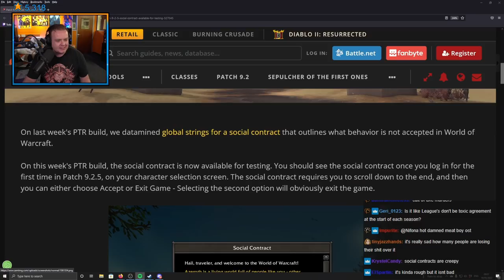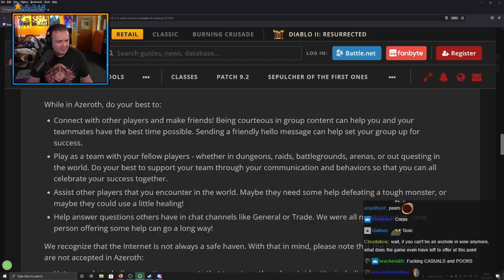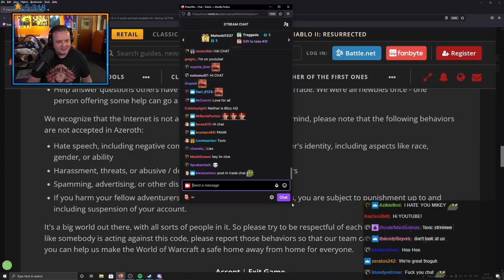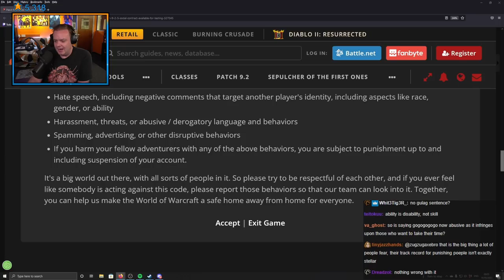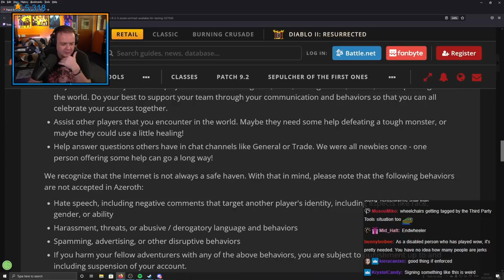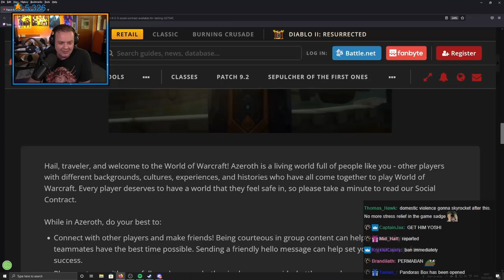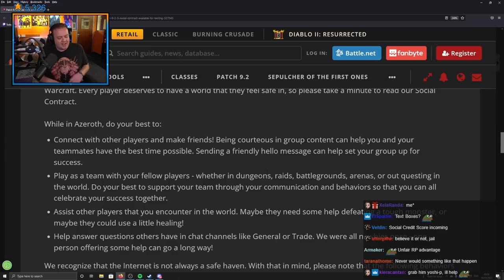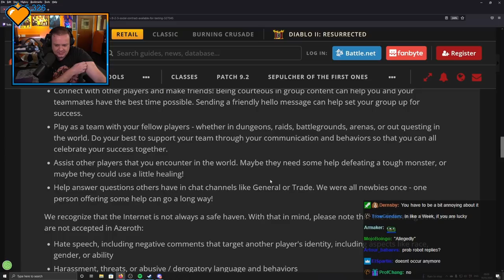Preach Looks over WoW's Social Contract